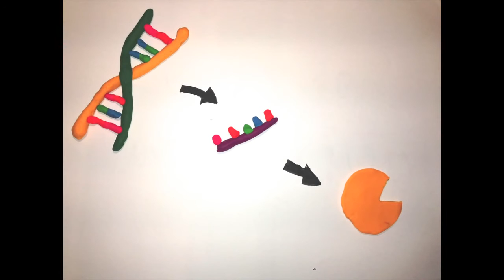Competitive and Non-Competitive Enzyme Inhibition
For A Level Biology, Unit 1 for OCR exam board.